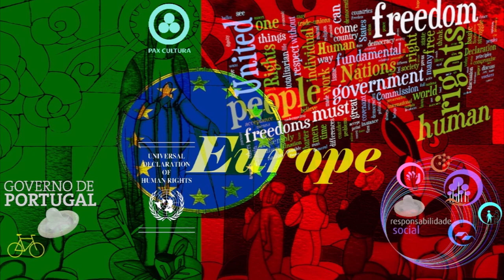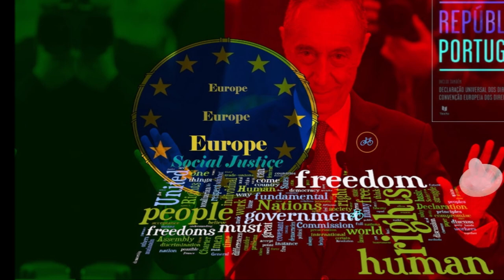Epistámenos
Images : Personnel Graphic Design composition

Epistámenos - That is how man is called as competent and skilled (competence in the sense of belonging)

* The text displayed on the images relate with the  Universal Declaration of Human Rights and the Charter of Fundamental Rights of the European Union